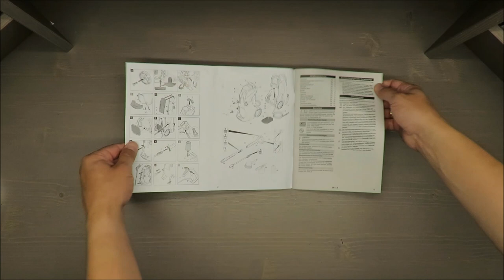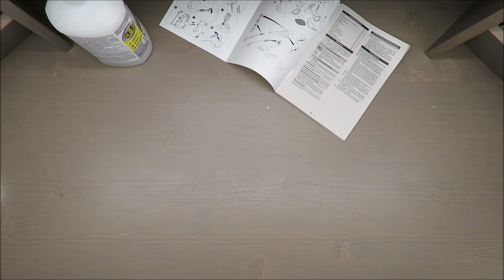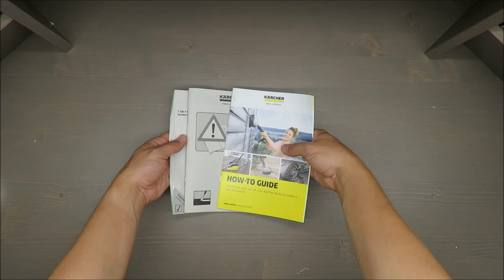Karcher 1324 K5 Premium Full Control Plus Electric Pressure Washer, Yellow UNBOXING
Amazon direct

The Karcher K 5 premium full control Plus 2000 PSI/2.2 GPM electric pressure washer is the world's leader in regards to customer control at their fingertips. The pressure is easily adjustable by the operator by simply pushing the +/- buttons for maximum control. This control gives the operator the most control as well as efficiency of any pressure washer along with the 3-in-1 multi-jet spray lance to easily switch between flat spray, dirt blaster, & detergent nozzle by just turning the spray lance.